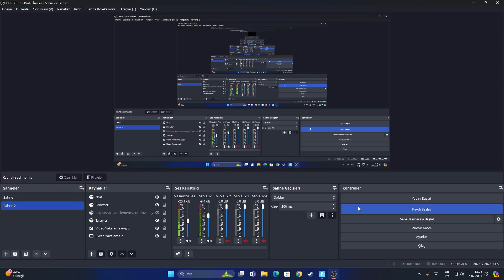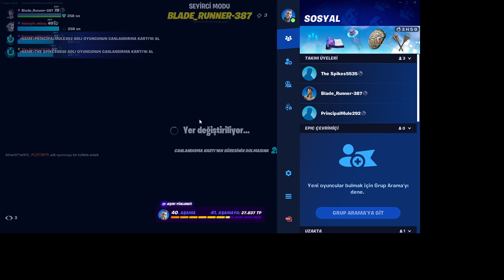Rastgele Takım Maceraları | Fortnite'da Yeni Dostlar Edindim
bazı  videolarda reklam olabilir.